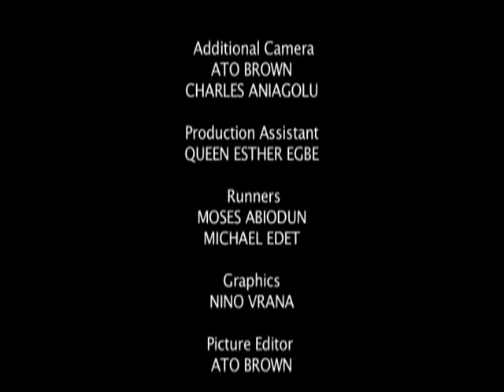The Unforgettable Calabar Festival 2010 - Part 6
This DVD feature takes you through 32 exciting days of a artistic diversity and entertainment at the Calabar Carnival - described as the last great original carnival in the world.
Documentary from Charles Aniagolu.